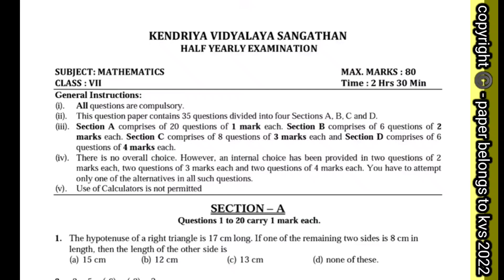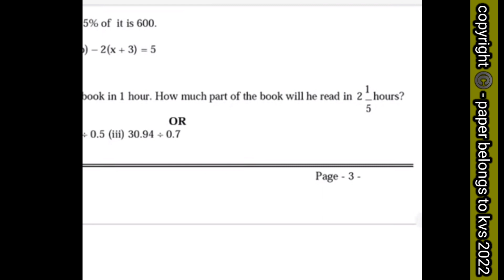Class 7 Maths half yearly question paper of (2022 - 2023)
Class 7 Maths half yearly exam question paper 2022
Class 7 Maths half yearly exam question paper 2023